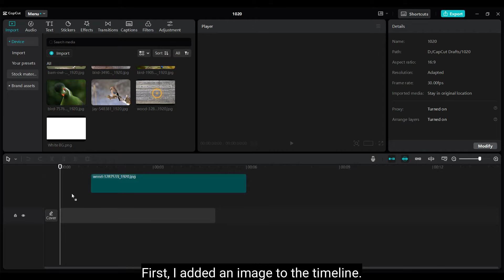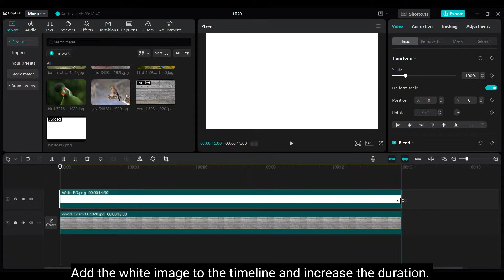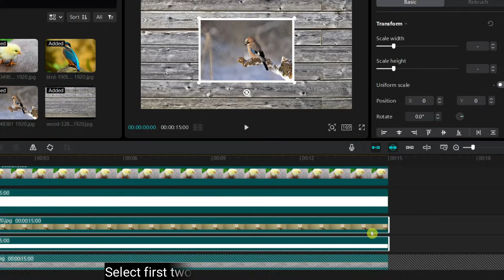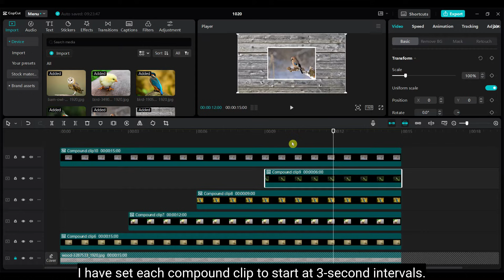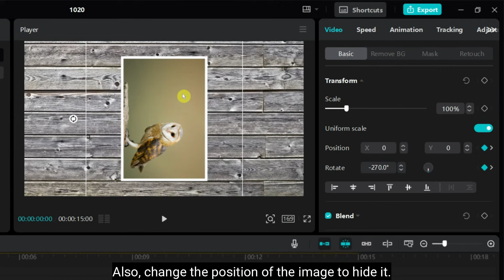CapCut Photo Slide Show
Hello friends! Welcome to this tutorial on creating a photo slideshow in CapCut. I’ll guide you step-by-step on how to turn your photos into a stunning slideshow, complete with transitions. It’s a quick and easy process, perfect for sharing your memories in a creative way. Let’s get started!

0:00 Intro
0:22 Tutorial
4:41 Outro

🎥 With BD-Cutopia You Can Practice
 👍CapCut video editing tips
 👍Basic CapCut features explained
 👍How to use 3D Zoom in CapCut
 👍Adding slow motion effects in CapCut
 👍Best CapCut transitions
 👍Creating viral effects in CapCut
 👍CapCut for TikTok videos
 👍How to edit Instagram Reels using CapCut
 👍Best CapCut settings for YouTube Shorts
 👍Using overlays in CapCut
 👍Green screen editing tutorial in CapCut
 👍How to animate text with keyframes in CapCut
 👍Hidden tricks in CapCut

Transcript/Subtitles: Arabic, Bengali, French, Spanish, Italian, Portuguese (Brazil), German, Hindi, Chinese, Vietnamese, Filipino, Indonesian, Malay, Urdu, Korean